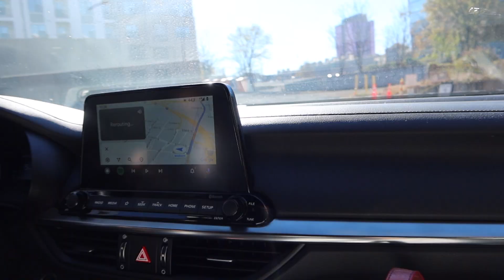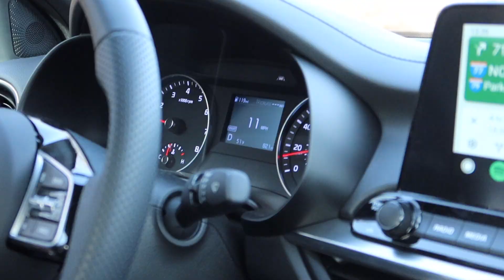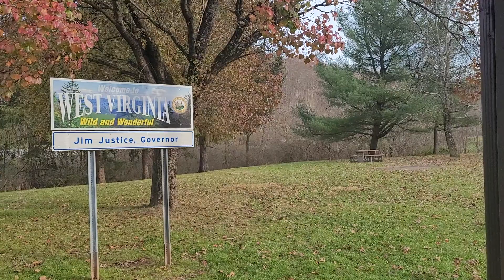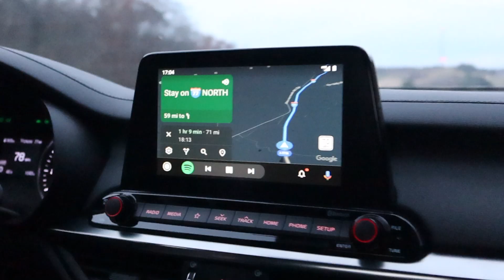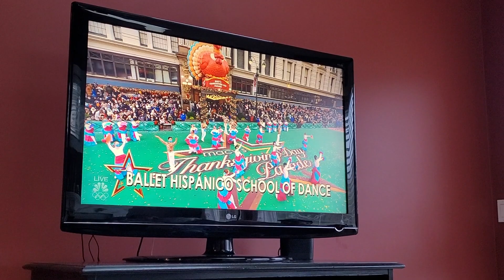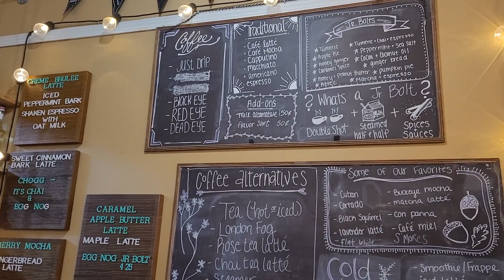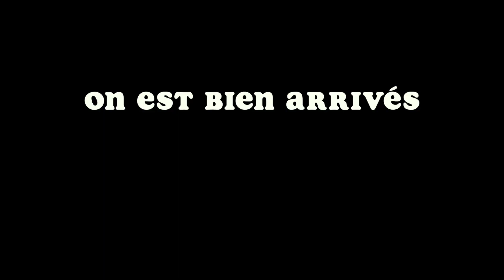THANKSGIVING @KENT - #21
Weekly VLOG
Au programme : road trip pour aller fêter Thanksgiving chez les McKowns!

Cette vidéo est pleine d'amour et de reconnaissance!

MON COMPTE INSTA DE CREATIONS : c.a.j.o.u.e

CAMERA DE VLOG :
Canon G7X
+ trépied BR-E1

LOGICIELS DE DESSIN :
Sketches sur Ipad
InDesign, Illustrator, Photoshop sur l'ordi